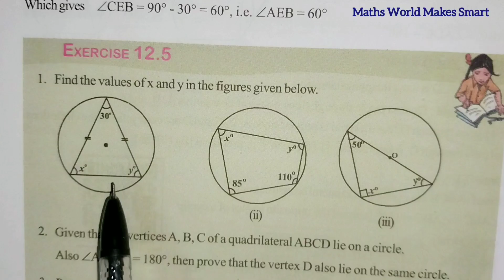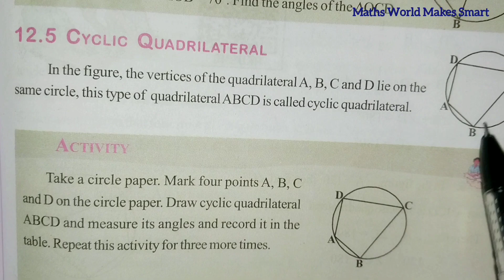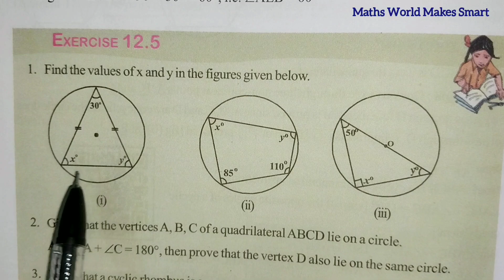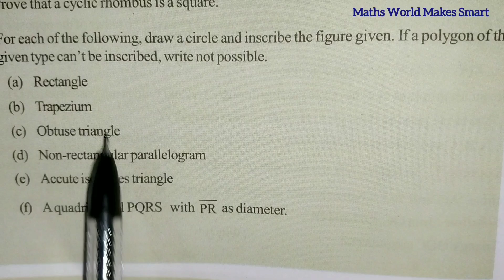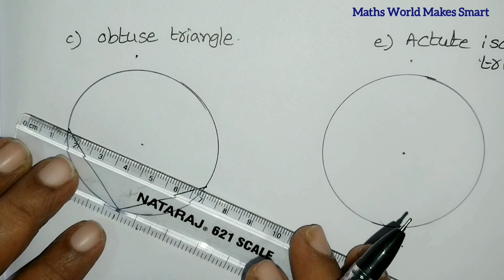9thClass, Circles, Exercise 12.5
9thClass,
Circles,
Exercise 12.5, ‎@mathsworldmakessmartintelu9406